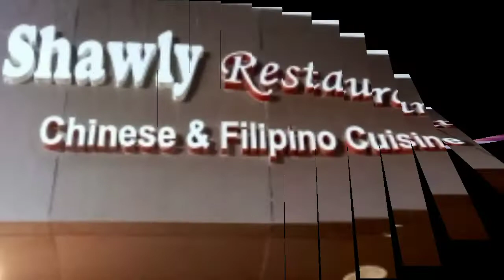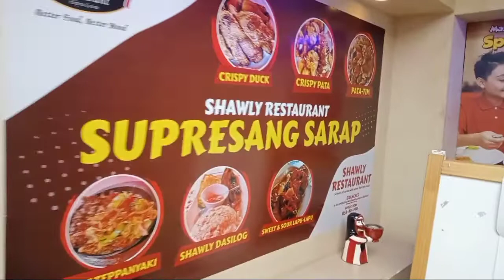SHAWLY restaurant (part 2 jedah)